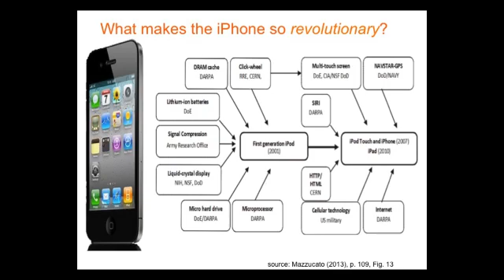Apple Didn't Build the iPhone, Your Tax Dollars Did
Economist Mariana Mazzucato, author of The Entrepreneurial State, describes how all of the "revolutionary" technologies that went into making the iPhone were made possible by government funding and research.